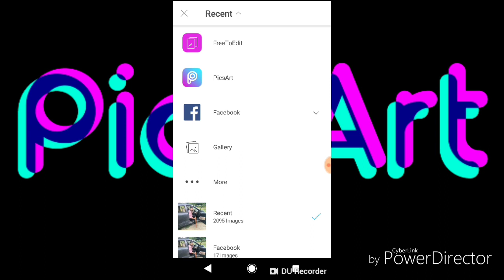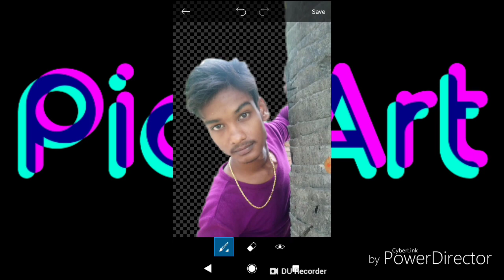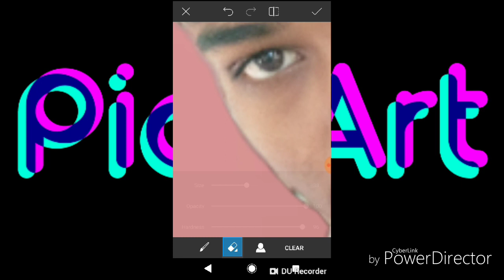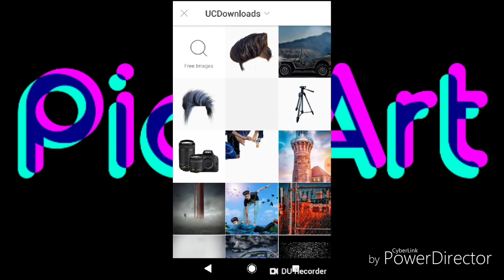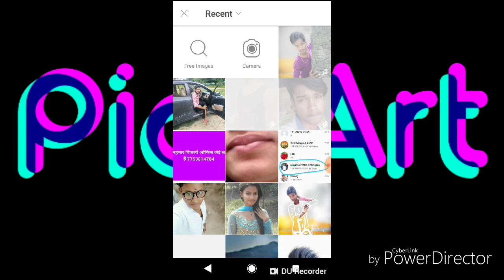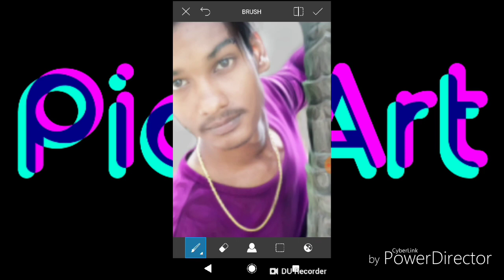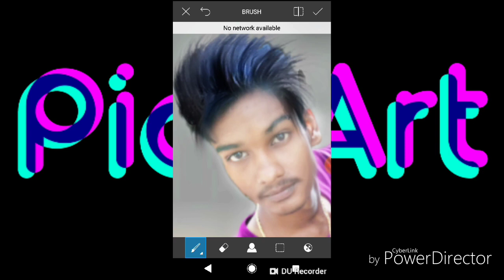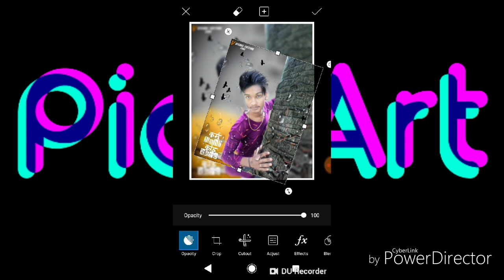New picsart editing. BADAL kumar editor mahnar